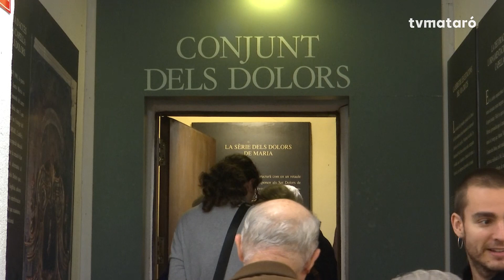Èxit rotund dels tres concerts a la Cripta de la Capella dels Dolors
En el marc de la 41a Setmana de la Música Antiga, el tiorbista Xavier Díaz Latorre ha ofert un repertori de música barroca francesa en els tres concerts que han tingut lloc aquest diumenge a la Cripta de la Capella dels Dolors de Santa Maria.